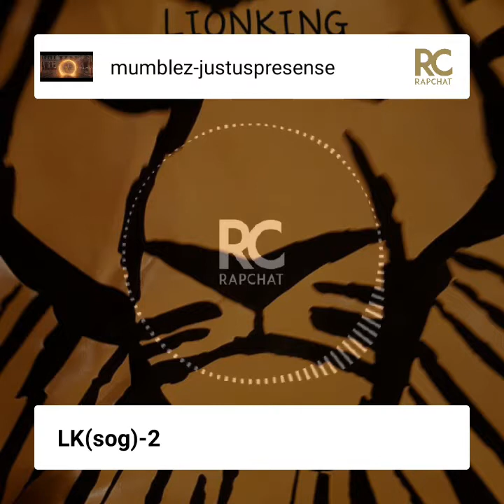LKSOG #2 NEW FROM LIONKING